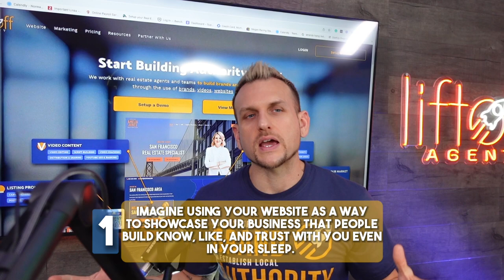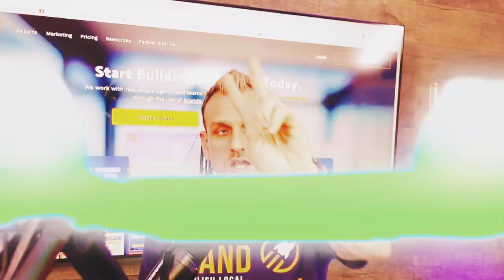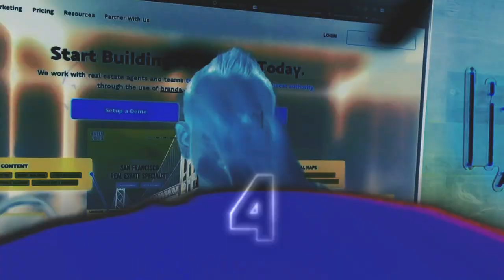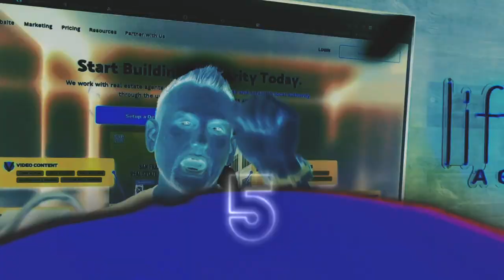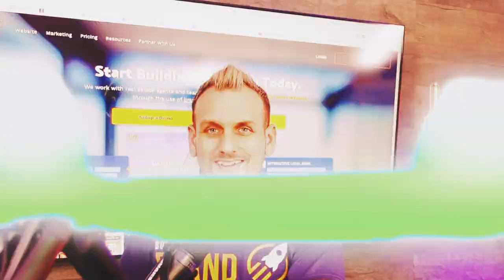YOUTUBE + WEBSITE = Perfect Combination!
🏡 Welcome to the world of real estate magic! 🪄 Are you ready to take your real estate website to the next level? 🚀

In today's video, 🎥 hosted by Norman L. Kinsey III, CEOand co-founder of Liftoff Agent, we're diving deep into the exciting realm of real estate website optimization using the power of video! 🌟

Discover how you can turn your website into a 24/7 marketing machine with a captivating video tour 📽️ that welcomes visitors and guides them through the incredible features of your site. Imagine effortlessly building trust and rapport with potential clients, even while you're sleeping! 😴💼

Explore five game-changing strategies that will transform your website into a real estate powerhouse! 💪

1️⃣ Showcase your website to establish trust and credibility.
2️⃣ Highlight features like property searches, alerts, and home valuations.
3️⃣ Offer downloadable guides to engage and capture leads.
4️⃣ Create local area guides for a personalized experience.
5️⃣ Centralize all essential information for buyers and sellers.

These techniques can supercharge your real estate business today! 🌆🏠

Norman L. Kinsey III and the Liftoff Agent team are here to help you maximize your real estate website's potential. 🌐💼

Ready for personalized advice? Click the link below for a no-obligation strategy session! 📈📊

Thank you for joining us on this exciting journey. 📆✨

🔥📊🔍 TAKE THE QUIZZES! 🚀

EXPOSURE GRADE - Find out where your marketing exposure ranks! 📈

POSITIONING PLANNER - Discover how to 3x your business this year! 📆

STRATEGY QUESTIONS - Let's turbocharge your success together! 💼

Set up a No Obligation, FREE Strategy Session NOW: 📞